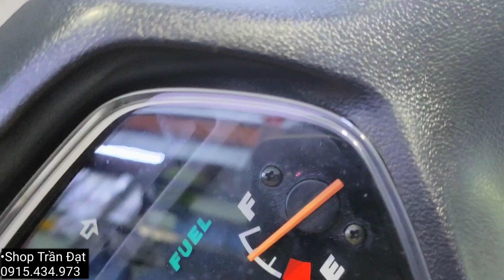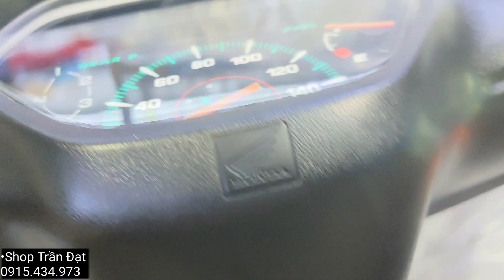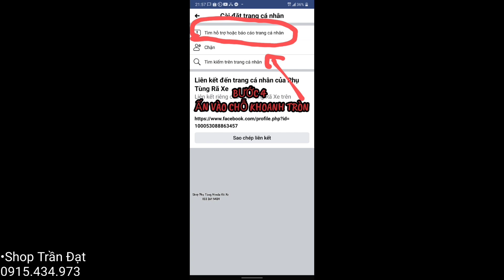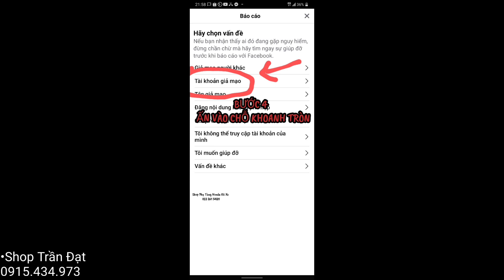BỢ CỔ WAVE THÁI 110 KFL Thailand CỰC ĐẸP 😍 •Giá Chỉ 250K •Shop Trần Đạt 0915.434.973